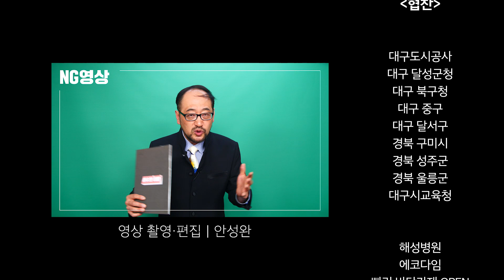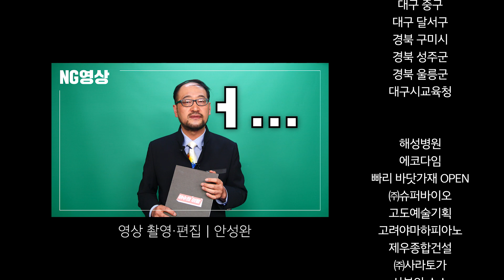2020총선 더불어민주당 제1당 뺏길까?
이번주 TV매일신문 [야수의 이빨]은 경제폭망, 국론분열, 외교·안보의 난맥상, 각종 권력형 비리의혹 등 현 집권세력의 총체적 책임을 묻는다.

야수는 "내년 총선은 현 정권에 대한 중간평가가 되어야 한다"며 "잘 했으면 국민들이 표를 줄 것이고, 잘못 했으면 국회 권력을 내주는 것이 당연하다. 그 어떤 결과도 겸허하게 받아들여야 한다"고 말했다.

정권을 잡은 세력이 국정과 나라 전반적인 상황에 총체적인 무한책임을 지는 것이 당연지사. 특히, 먹고 사는 문제, 즉 경제가 국민들에게는 가장 피부와 와닿는 중대 사안. 경제문제 하나만 놓고 봐도 문재인 정부는 낙제점이다. 자영업자와 일용직 근로자 등은 '곡소리나는 아비규환' 수준이다.

야수는 외교·안보에 대해서도 "객관적으로 사태를 직시하면, 북한은 전혀 달라진 것이 없다"며 "북한 눈치만 보다 계속 얻어터지고, 개무시 당해도 국제사회에서 북한을 두둔하고, '이제 전쟁의 위협이 사라지고, 남북 평화시대가 열렸다'고 혼자 떠들고 다닐거냐"고 비판의 목청을 높였다.

제1야당인 자유한국당에 대한 날선 비판도 했다. 야수는 "문재인 정권의 이루 말로 다 표현하기 힘들 정도의 엄청난 실정에도 불구하고, 반사이익조차 누리지 못하고 지지율 정체, 보수대통합 난관 등 답보상태에 빠져있다"며 "권력을 맡겨도 되겠다는 믿음직하고, 강단있는 모습을 보여달라"고 주문했다.

더불어 "내년 총선에서 문재인 정권에 대해 국민들이 회초리를 든다면, 국정대전환을 꿰해야 할 것이고, 변함없는 지지를 보내준다면 현 기조대로 밀고나가도 반대 쪽에서도 어쩔 수는 없을 것"이라고 덧붙였다.